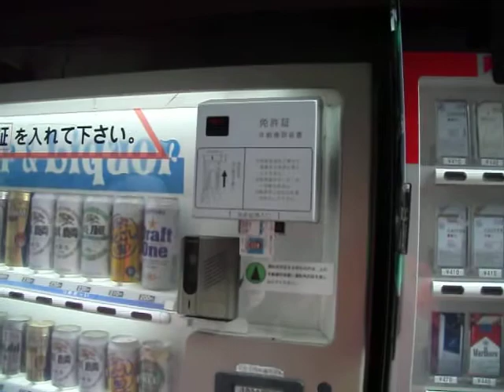Doin it on the streets of Japan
I did it on the streets. Its legal to do here. Drinking Beer out of beer vending machines on the streets in Japan is pretty fun. some have ID checks, others dont.